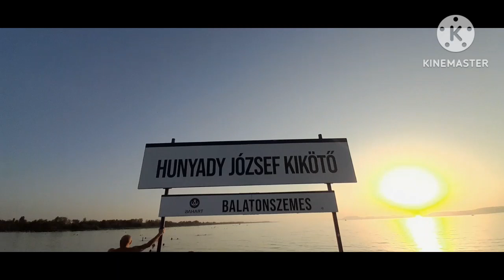Séta Hajókázás párommal